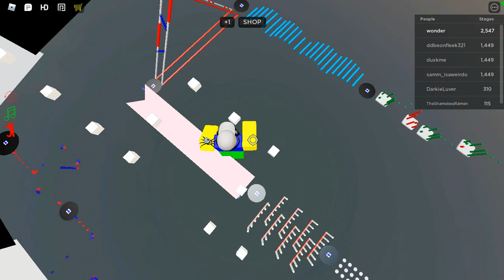Stage 2545-2605 | DevJetmeiser's Longest Obby | Roblox | 11.02.2021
This is a ROBLOX classic with many different twists and turns. Do you have what it takes to complete the Longest Obby on the platform? With more action-packed courses than ever before (2665+), you'll be guaranteed hours of fun for you and your friends.

PREMIUM BENEFITS:

- Free Moderator: 35 Hrs Gameplay
- Free VIP Admin: 10 Hrs Gameplay
- Free skip: 100 levels

Difficulty of each section:

1st Section    - Very Easy
2nd Section  - Easy
3rd Section   - Easy
4th Section   - Easy/Moderate
5th Section   - Easy/Moderate
6th Section   - Moderate/Challenging
7th Section   - Moderate/Challenging
8th Section   - Moderate/Expert
9th Section   - Moderate/Expert

Turn Graphics Quality down to 1 to enhance gameplay.  Updates can be found at 'Bright Shine Studios' down below!